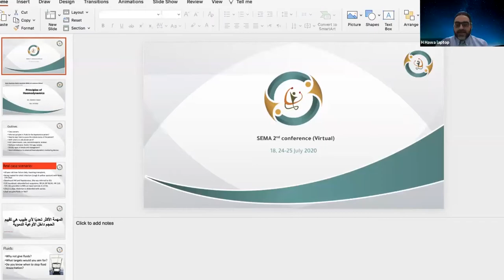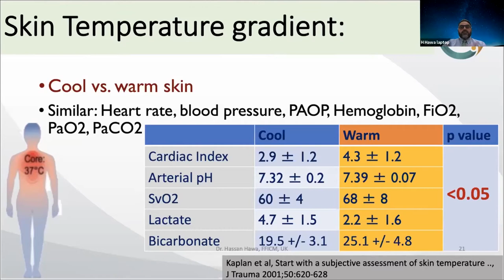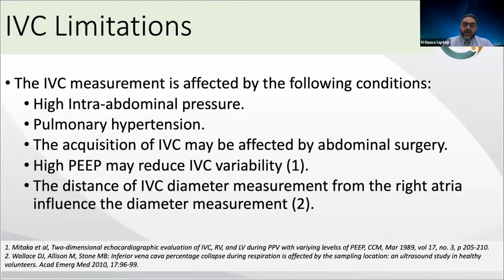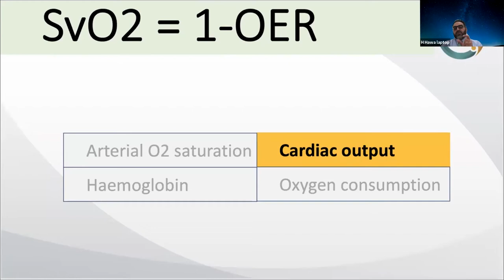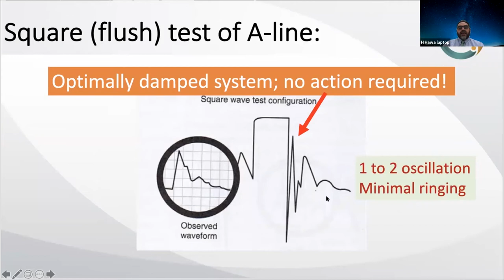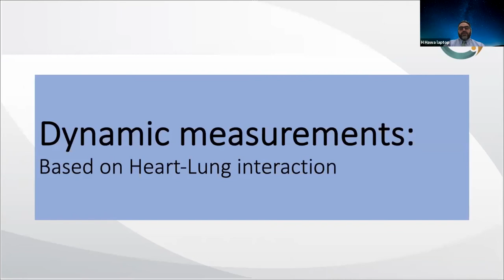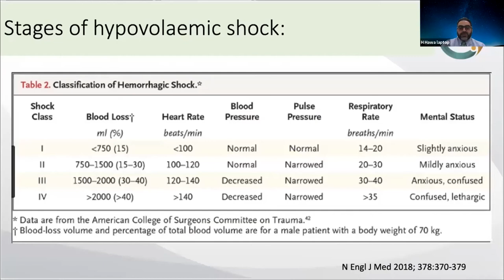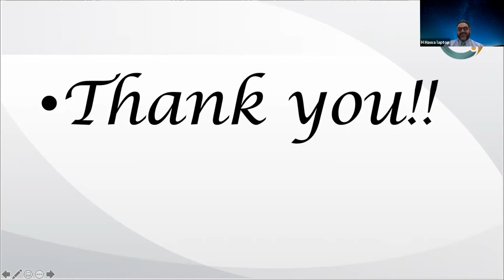مبادئ الحركية الدموية - الدكتور: حسان حوا